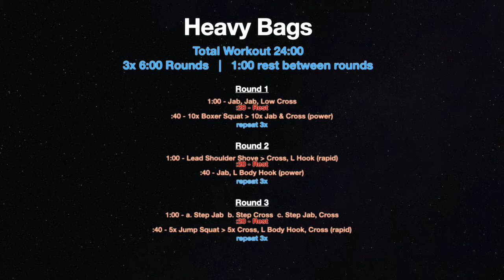24 Min. Heavy Bag Workout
Video Title: 24 Min. Heavy Bag Workout
- Presented by The Mat Martial Arts

Video Description

Heavy Bags Workout
Total Workout 24:00
3x 6:00 Rounds
1:00 rest between rounds

Round 1
1:00 - Jab, Jab, Low Cross
:20 - Rest
:40 - 10x Boxer Squat , 10x Jab & Cross - power
repeat 3x

Round 2
1:00 - Lead Shoulder Shove , Cross, L Hook - rapid
:20 - Rest
:40 - Jab, L Body Hook - power
repeat 3x

Round 3
1:00 - a. Step Jab  b. Step Cross  c. Step Jab, Cross
:20 - Rest
:40 - 5x Jump Squat , 5x Cross, L Body Hook, Cross - rapid
repeat 3x

WARNING: The advice and movements shown in this video are for informational and educational purposes only. Consult a doctor before engaging in any exercise or martial arts program. Viewer assumes all risks